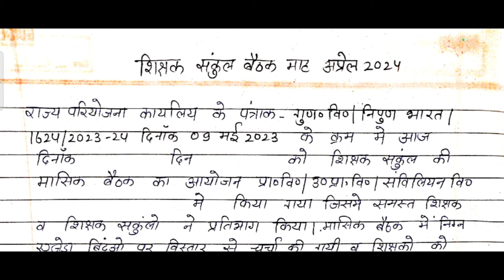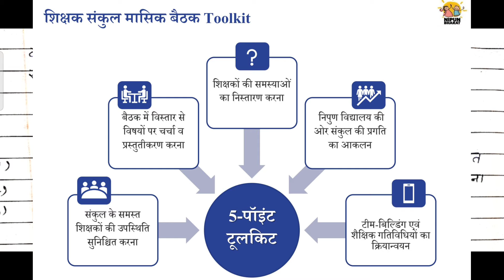Sankul meeting April 2024 | Sankul baithak april 2024 |संकुल बैठक अप्रैल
शिक्षक संकुल के DCF में बदलाव |what is change in shikshak shankul DCF
शिक्षक संकुल बैठक अप्रैल 2024 का आयोजन |  2024 को 1से 3बजे तक किया जाएगा | ‎

देख शिक्षण संकुल बैठक एजेंडा एवं Monthly tasks

sankul meeting april 2024
sankul baithak april 2024
संकुल बैठक अप्रैल 2024
संकुल बैठक
संकुल
sankul meeting
sankul baithak
sankul

एसएमसी बैठक मार्च 2024
बैठक कार्यवृत्त मार्च 2024
विद्यालय प्रबंध समिति बैठक
एसएमसी मीटिंग मार्च 24
प्राथमिक स्तर पर एसएमसी मीटिंग
मार्च माह की एसएमसी मीटिंग
विद्यालय प्रबंध समिति एजेंडा एवं कार्यवृत्त
SMC meeting  March
SMC meeting March 2024
March mah ki SMC baithak
March mah ka SMC baithak
March mahine mein likhi gai SMC meeting
March mahine mein likhi gai SMC baithak
March 2024 ke liye SMC baithak
March 2024 ke liye SMC meeting
March mein likhi jaane wali SMC baithak 2024
March mein likhi jaane wali SMC meeting 2024
SMC meeting 2024 March
SMC baithak 2024 March

smc meeting
smc baithak 2024
SMC baithak mah March 2024
March 2024 ki msc meeting
March 2024 ki SMC baithak
smc meeting march 2023
smc baithak 2023
smc baithak agenda
विद्यालय प्रबंधन समिति बैठक मार्च 2024
विद्यालय प्रबंध समिति बैठक 2024 मार्च
vidyalay prabandhan samiti baithak March 2024
smc baithak may 2023
smc baithak january 2024
smc ki january ki baithak,ptm baithak agenda
smc baithak agenda may 2023
smc baithak november
mata unmukhikaran baithak february,march 2023 ki smc meeting
ptm baithak agenda january 2024
smc baithak october 2023
SMC Meeting मार्च 2024| SMC meeting march 2024| विद्यालय प्रबंध समिति बैठक मार्च 2024
smc meeting
smc baithak 2024
smc baithak march 2024
smc बैठक मार्च 2024
smc meeting agenda
smc meeting kaise likhe
smc meeting agena kya likhe
smc meeting march
smc meeting ka register kaise banaye
smc meeting
smc meeting march
smc meeting february 2024
smc meeting january 2024
smc meeting december 2023
smc meeting November 2023
smc meeting
tmc meeting live today
cm meeting today
studio c meeting the father
cookie swirl c meeting fans
meeting cbum
nasty c meeting chris brown
tmc meeting
studio c meeting
s.m.c meeting september 2022
smc meeting july 2023
smc meeting may 2023
smc meeting 2023
विद्यालय प्रबंध समिति बैठक मई 2023
smc मई 2023
SMC baithak 2023
smc baithak march 2023
smc बैठक मार्च 2023
march 2023 ki smc ki meeting
march 2023 ki smc ki baithak
pta smc
मई की smc की बैठक
smc मीटिंग 2023
february smc ki meeting
smc ki meeting kese likhe
smc meeting february
smc meeting february 2023
smc meeting january 2023
smc बैठक फरवरी 2023
pta meeting april 2023
smc april 2023
vidyalaya shiksha samiti july 2023
vidyalaya shiksha samiti ka gathan kaise kare

SMC Meeting month March
विद्यालय प्रवंधन समिति बैठक माह मार्च